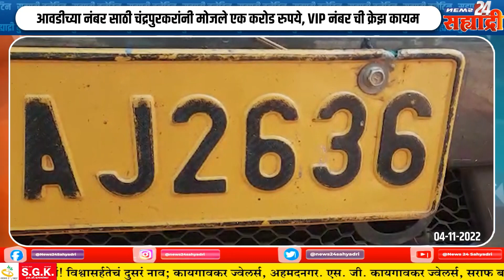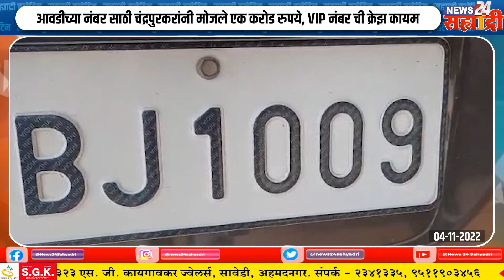सह्याद्री बुलेटिन । आदित्य ठाकरेंना औरंगाबादेतील सभास्थळ बदलण्याचा पोलिसांचा सल्ला